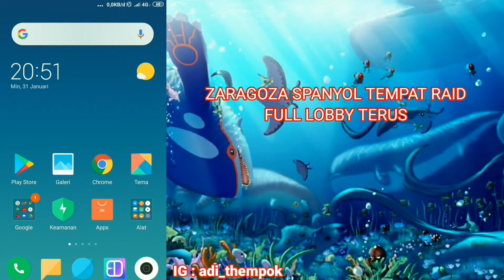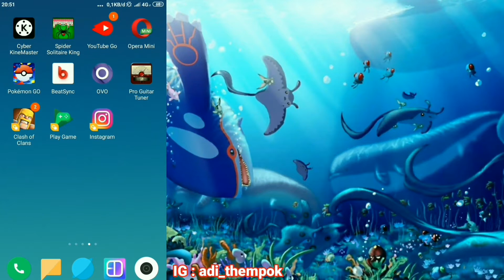TEMPAT RAID POKEMON FULL LOBBY 20 ORANG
tempat di zaragoza spanyol
coordinat : 41.6615, -0.8937